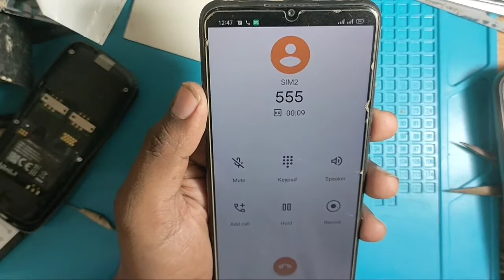Oppo A15s Air pice Problem ||how to solve Oppo air piece problem airphone Problem Sulation Oppo vivo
Oppo A15s Air pice Problem ||how to solve Oppo air piece problem